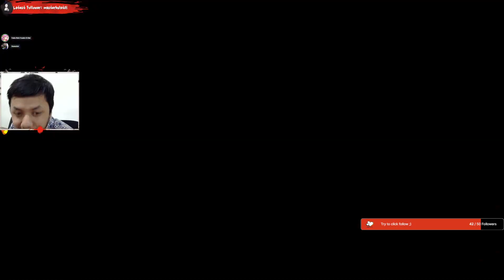Lord of Rubick